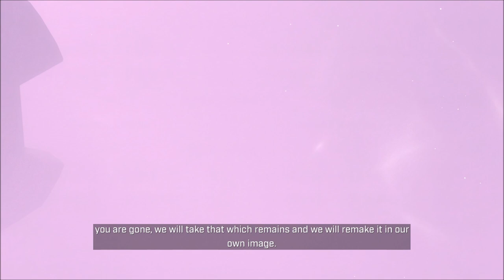Halo Infinite - CO-OP - 10#Walkthrough Gameplay(No Commentary)